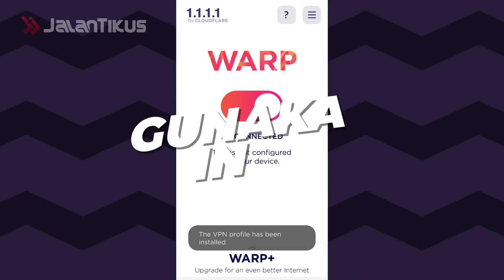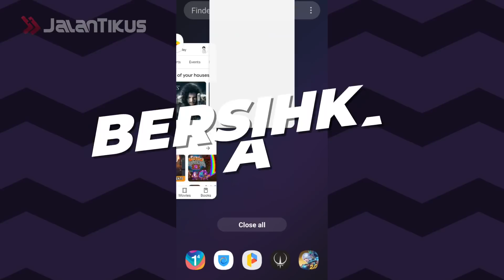Inilah Cara Mengatasi Lag di Mobile Legend Paling Ampuh & Mudah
Buat kamu yang mendambakan bisa bermain game PC DotA 2, tapi nggak punya koneksi internet dan PC gaming, Mobile Legends bisa jadi pelarian yang menarik.

Game mobile dengan konsep yang sama dengan DOTA 2 ini sudah memiliki penggemar yang luar biasa banyaknya di Indonesia.

Meskipun dimainkan di HP, Mobile Legends masih membutuhkan koneksi dan ping yang stabil, Nggak enak banget kalau lagi war dan tiba-tiba Mobile Legend lag. Nah kali ini Jalantikus mau kasih beberapa tips untuk mengatasi lag di Mobile Legends. Yuk langsung kita tonton videonya.